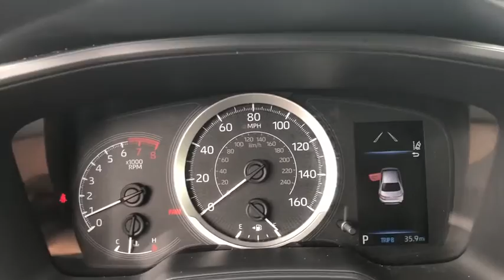2020 Toyota Corolla Hattiesburg, Lumberton, Sumrall, Ellisville, Wiggins, MS H4206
Barcelona Red Metallic Used 2020 Toyota Corolla available in Hattiesburg, Mississippi at Hattiesburg Cars. Servicing the Lumberton, Sumrall, Ellisville, Wiggins, MS area.

Hattiesburg Cars
1620 West Pine Street